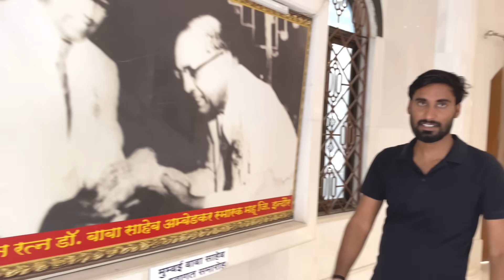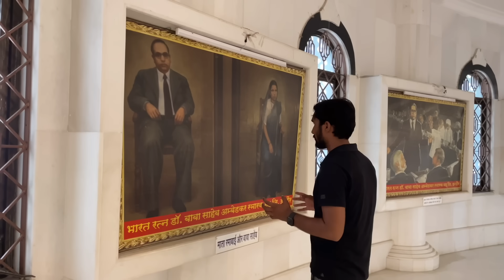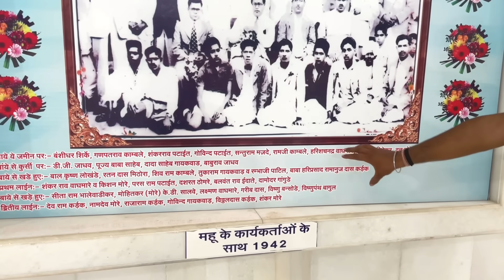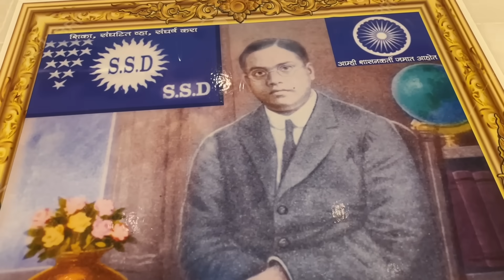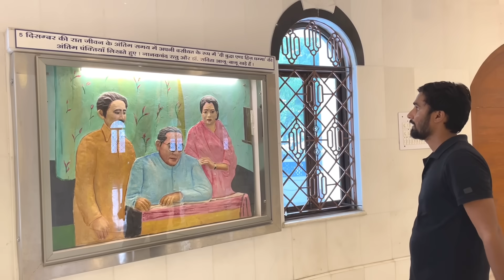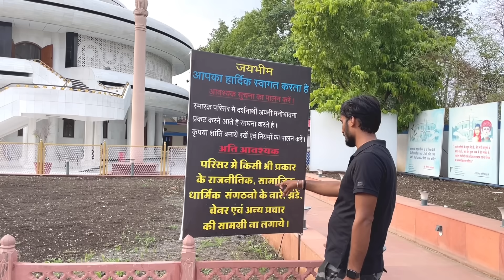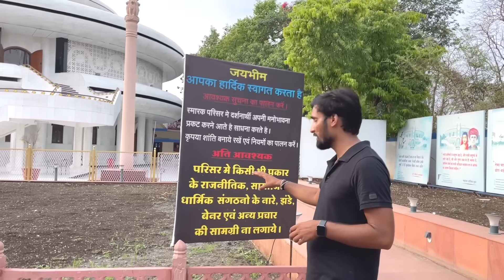डॉ बाबासाहेब अंबेडकर जन्मभूमि ( घर ) | Bhim JanmBhoomi Mhow Indore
❖❖  AVIN YADUVANSHI ❖❖